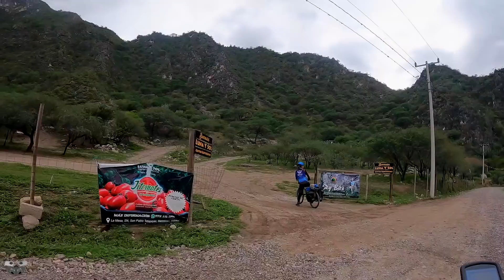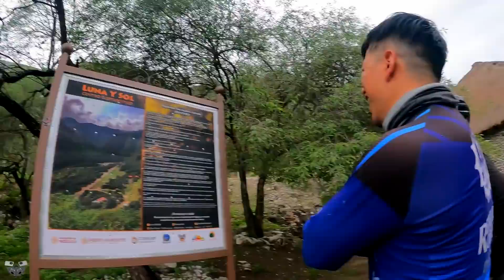Descenso al Rio Amajac Metztitlán, Hidalgo MTB 2021 E4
Continuando con el cicloviaje nos adentramos cada vez más al camino a Zimapán, tomando caminos de descenso para llegar a un campamento fancy  donde descansariamos para continuar el camino, ya que el plan original cambiaria por un lio con el rio.